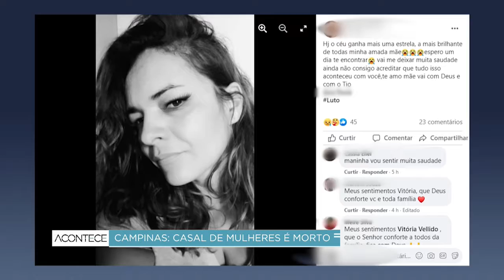Namoradas são assassinadas a tiros por motociclistas